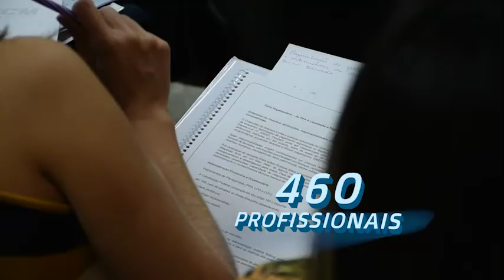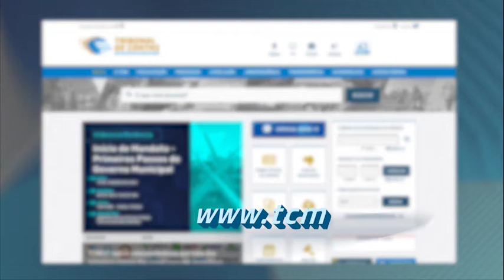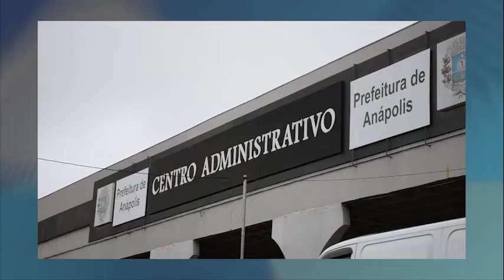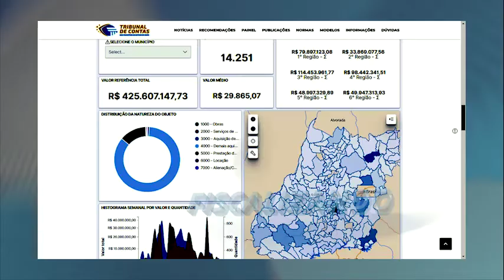Institucional TCMGO - 2021